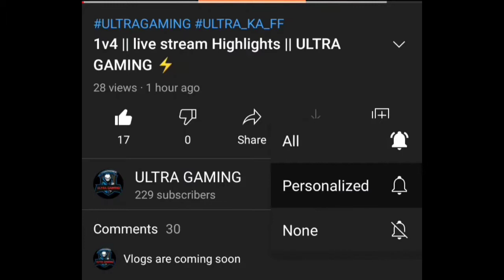I was very close ⚠️ || ULTRA GAMING ⚡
⭐TODAY'S TOPIC⭐

Guys in today's video I am playing freefire

★♪ CREDITS ♪★

⚠️NOTE ⚠️

🏷️🏷️TAGS🏷️🏷️

1.Garena Free Fire Indonesia Live
2.Garena Free Fire Brazil Live
3.Garena Free Fire Brasil Live
4.Garena Free Fire India Live
5.Garena Free Fire Singapore Live
6.Garena Free Fire Thailand Live

JAI HIND 🇮🇳🇮🇳